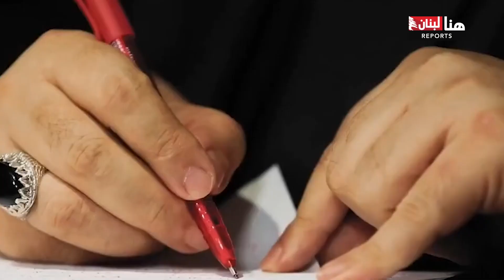سر الاتّفاق الذي يمنع التصعيد جنوباً!